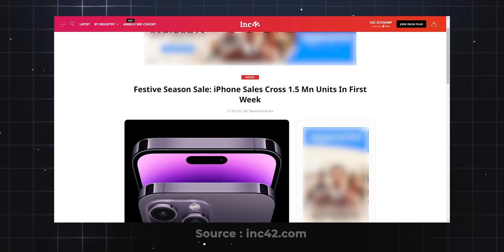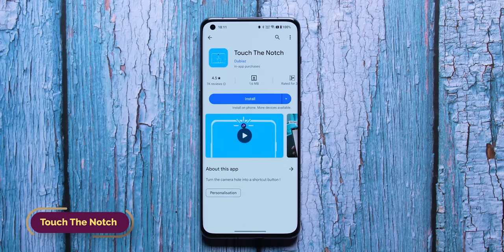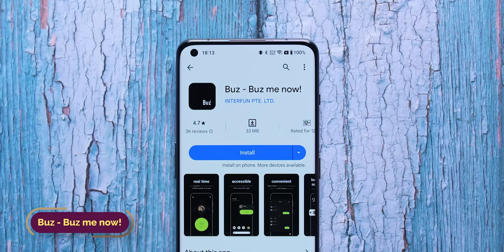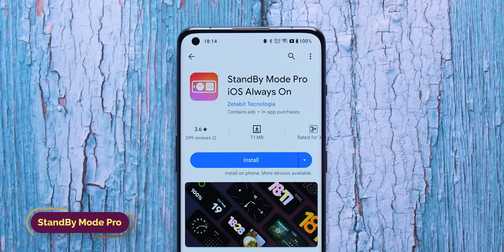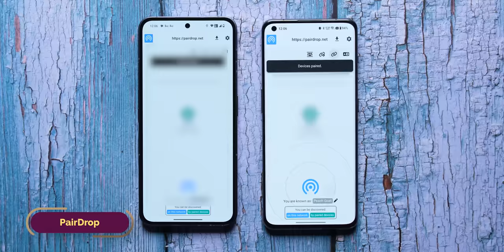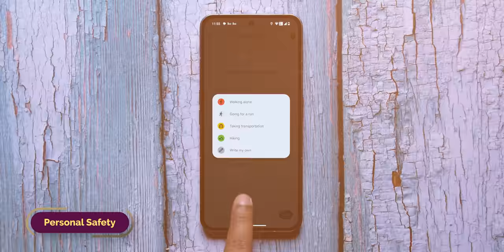Top 5 New Crazy Android Apps You Must Use ⚡ Nov 2023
Hello Friends, Aaj Ke Video Me Aapko Kuch Aise Apps Bataye Hain Jo Aapne Jaroor Download Karne Chahiye Aur Use Karne Chahiye. Aapko Kaunsa App Pasand Aaya Ye Comments Me Jaroor Bataye.Agar Aapko Ye Video Accha Laga To Video Ko Like Aur Share Karna Na Bhoole.

Video Highlights
00:00 Introduction
01:17 1st Best Android App
02:08 2nd Best Android App
03:22 3rd Best Android App
04:03 4th Best Android App
05:10 5th Best Android App